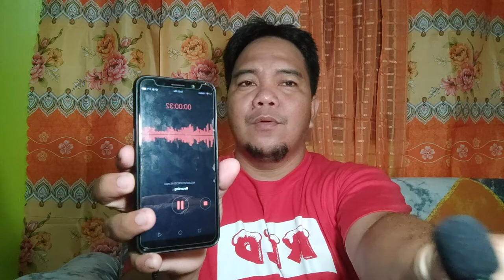Maono Lavalier microphone || Unboxing and Review